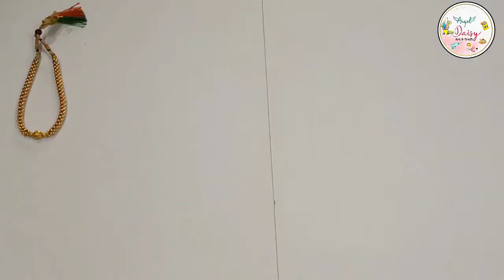Jewelry Box /From Cardboard/ DIY/ Making At Home/